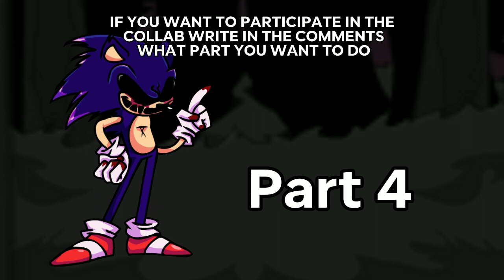FNF YOU CAN'T RUN ENCORE COLLAB DC2 0/23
IF YOU WANT TO PARTICIPATE IN THE COLLAB WRITE IN THE COMMENTS WHAT PART YOU WANT TO DO ⬇️

Rules
1. In the Title of the Video, put the Hashtag: # YCRENCORE
2.Only DC2
3. In the title of the video, write the part that you did
4. Tell me who will do which part.
5. Do not swear

Part 1 Death The Hedgehog
Part 2 WHITTY ANIMATION
Part 3
Part 4 me
Part 5 Lorendo ali and grey studio
Part 6 Lorendo ali and grey studio
Part 7 DINOZILLA Production's
Part 8 Teepakorn Chumnirat
Part 9 jayko animation 08
Part 10 Blue🔵the🔵 hedgehog
Part 11 Blue🔵the🔵 hedgehog
Part 12
Part 13 bluedeathandcolor1234
Part 14 mr nikitos dc2 yt
Part 15 mr nikitos dc2 yt
Part 16 kayden graham
Part 17 kayden graham
Part 18
Part 19
Part 20
Part 21 Clown the tricky animator
Part 22
Part 23